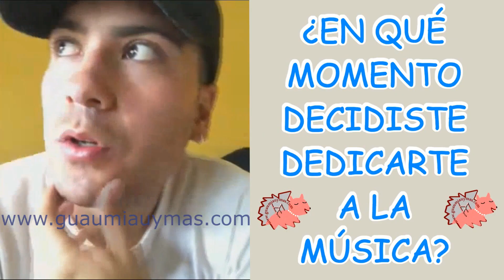Entrevista con CRIS JARAMILLO sobre La Playa, su amigo Christopher Velez de CNCO ,David Ponce y más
Entrevista con CrisJaramillo sobre su single " La Playa" , anécdota con su amigo ChristopherVelez de CNCO , la colaboración don DavidPonce y más

Durante la entrevista nos habló también de la modelo GenesisOdalis , con quién le gustaría colaborar ( Farruko , ZionYLennox , DonOmar ) , qué le gusta escuchar ( Lunay , ZionYLennox , CNCO ) y más .